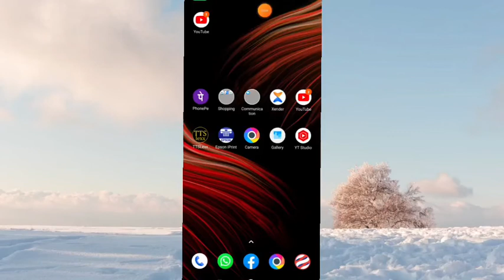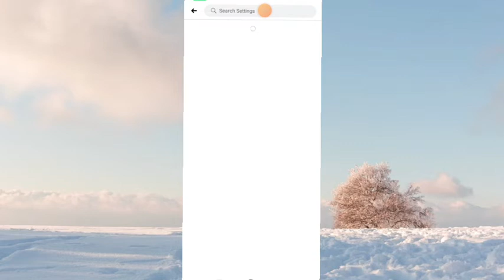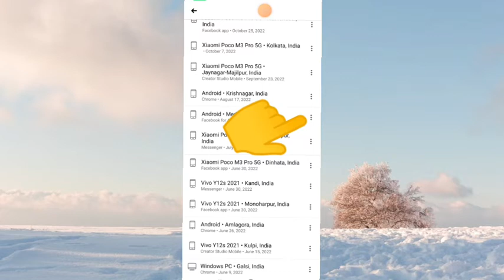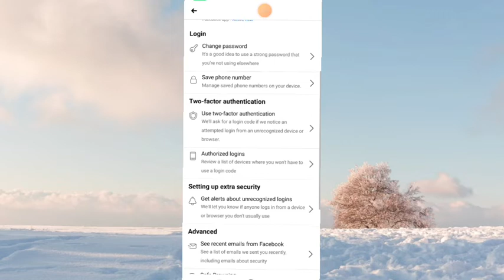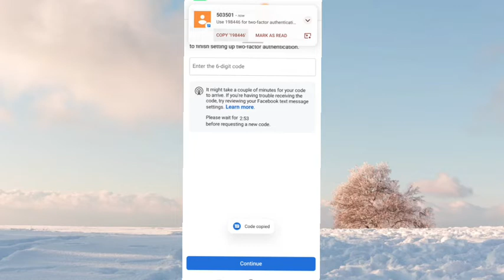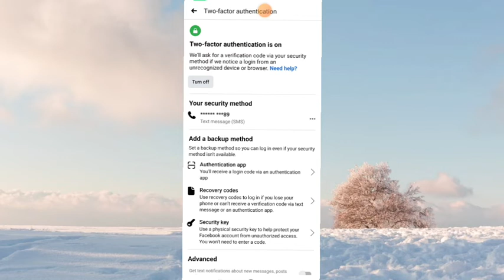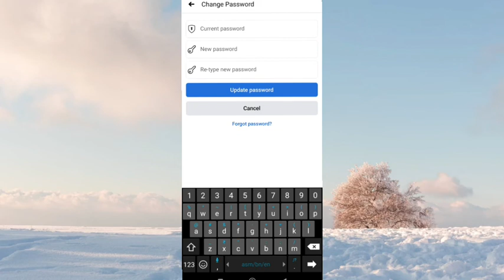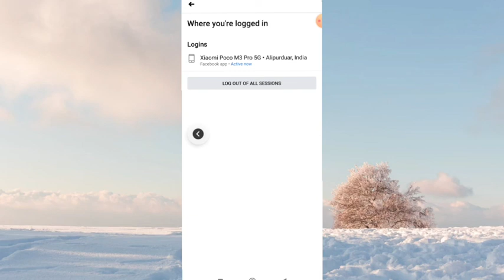How To Check If Someone Is Using Your Facebook Acaunt / আপনার ফেসবুক অন্য কেউ ব্যবহার করছে কি ?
how to check if someone is using your facebook
how to check if someone is using your facebook account
check if someone is using your facebook account
how to check if someone using your facebook
how to know if someone is using your facebook account
how to know that someone is using your facebook accoun
how to check if someone else accessing your facebook account